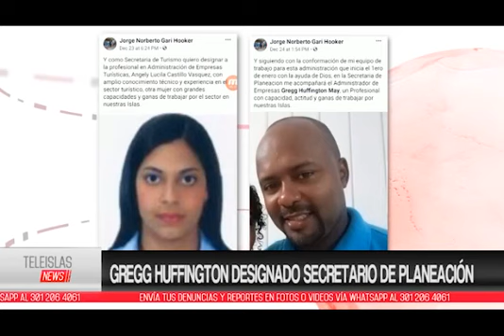Angelly Castillo designada secretaria de turismo